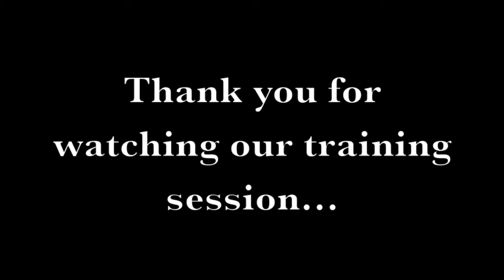Rhythmic Heel Work 10 - Clicker Dog Training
I decided to do a bit more rhythmic type heeling with my boys today.  All my other heel work practice sessions were mainly to work on position and keeping Twix calmer without barking.  Now I have decided to take that basic heel work and use it in a more rhythmic way.  When I put heel work in my routines it will look more like this.  The other practice sessions would be more for obedience and I don't do obedience.

We also worked on a few transitions and direction/side changes.  :)

Anyway, we had a great time!

I love working with my boys!  :))

Pam, Bandit & Twix